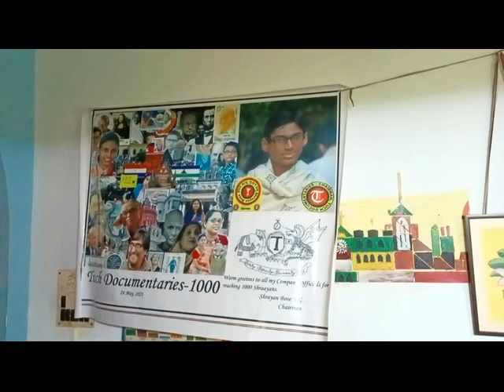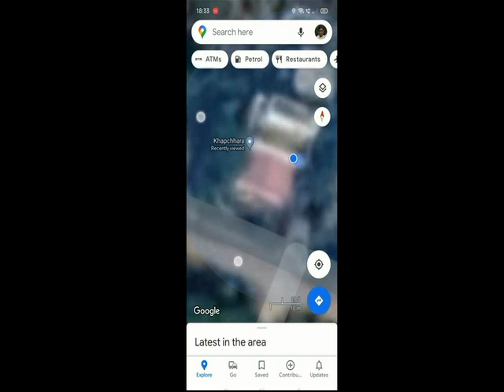The Grand Anthem